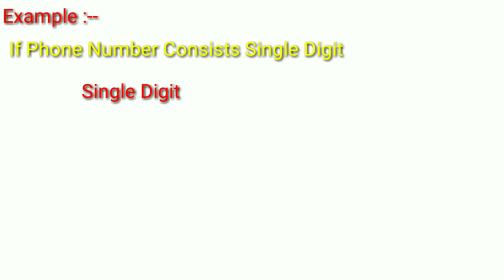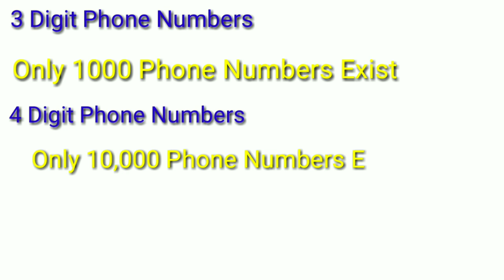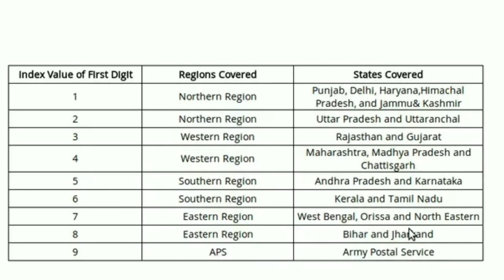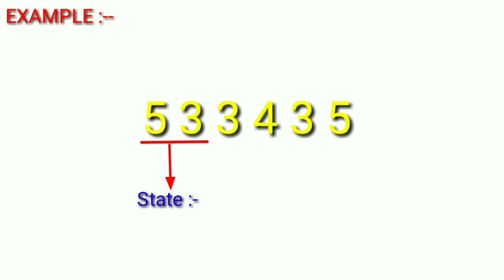Why Do Indian Mobile Numbers Have 10 Digits | Why The Indian PIN CODE Has 6 Digits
What Is the Reason behind in 10 digit mobile number
What is the reason for 6 digit mobile number in india
Why the Indian pin code has 6 digit number
Why the Indian mobile number has 10 digits

Please comment your opinion on this video

Concept. :---Sai Gollavilli
Editing.    :-- Sai Gollavilli